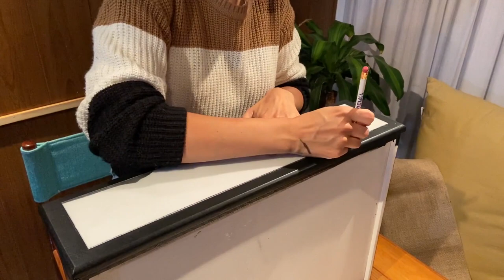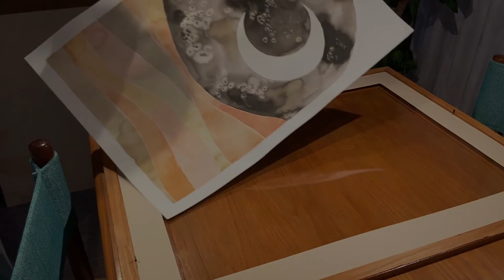MAKEOVER Cuarto de invitados + Tutorial Falso Empapelado + Reciclado Cómoda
En este video te mostraré:
✅ cómo crear un falso empapelado con vinilo 01:38
✅ cómo reciclar una cómoda de pino 04:17
✅ cómo pintar una cama de hierro 13:02
✅ cómo bordar un almohadón 13:58
✅ cómo pintar un cuadro lunar en acuarela 16:00
✅ estilismo y toques finales 20:44

♥Tinta china de Winsor & Newton

Para aprender a pintar con acuarela seguí a @anavictoriana y @mandalasfabi

Estemos conectados!